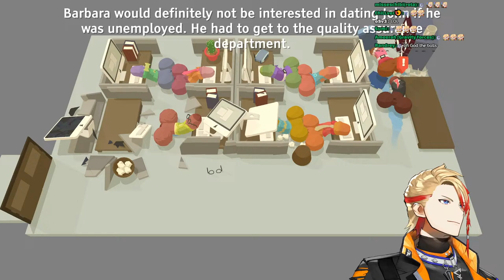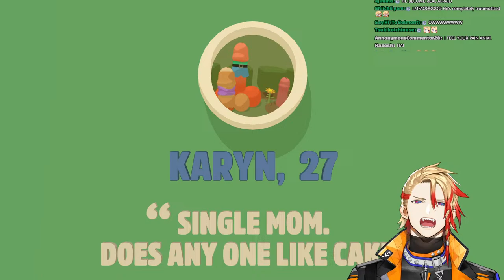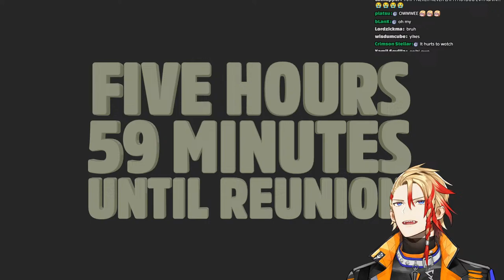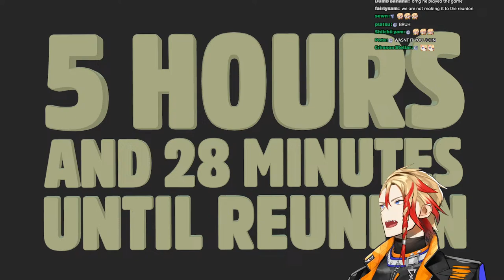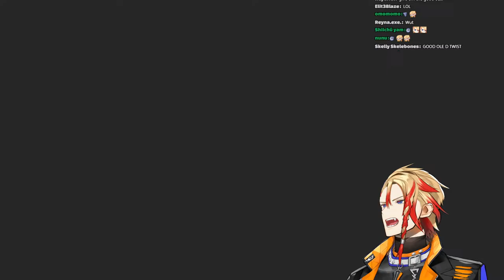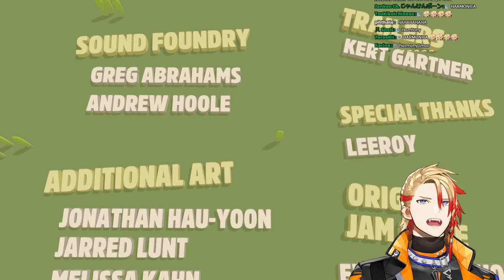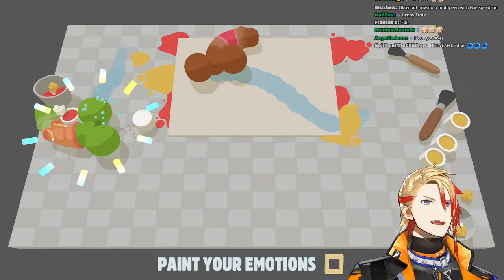【Genital Jousting】The Dik'n'bal connoisseur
As the legend once said... "ore wa ochinchin ga daisuki nandayo"...

Now the real question is, will I get banned???

Amazing fan art by: @chnbni

This game is being streamed and monetized following the guidelines of GHI Media LLC dba Devolver Digital
What's good peepo!!! If you don't wanna miss out on my future contents, make sure to turn that notification on too!!

Axel Syrios アクセル・シリオス | HOLOSTARS English-TEMPUS-
The one and only gladiator, Axel Syrios on duty baby! この最強のアクセル様に任せとけ！

【Hashtags】
LIVE
FANART
FAN NAME - Axelotls

Member ship ⛓
▶Tier1 - Chads
・Access to emotes and will get badges!

▶Tier2 - Giga Chads
・All of the perks from previous tier.
・Access to members only streams.
・Access to members only community posts.

▶Tier3 - Omni Chads
・Members only wallpaper once every 2-3months and will get access to voice posts.

▶Tier4 - ザ・CHAD
・No special perks but you will be known as the ultimate chad for supporting me.